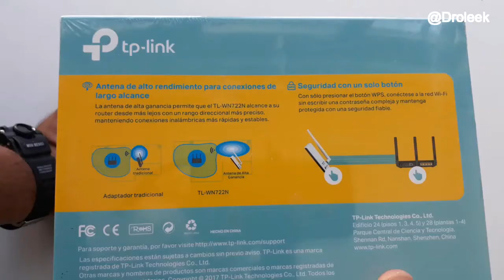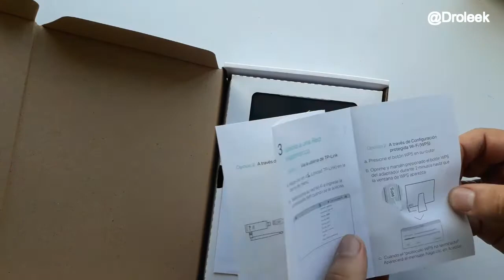COMO CONECTAR MI COMPUTADOR AL WIFI POR MEDIO USB - DROLEEK REVIEW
Adaptador USB Inalámbrico de Alta Ganancia 150Mbps
TL-WN722N

Velocidad inalámbrica excepcional de hasta 150 Mbps reúne la mejor experiencia para la difusión de videos o las llamadas por Internet
Encriptado fácil de la seguridad inalámbrica con sólo presione el botón de QSS
4dBi antena desmontable, para fortalecer la potencia de la señal del adaptador USB

Enlaces.

Google+: Droleek